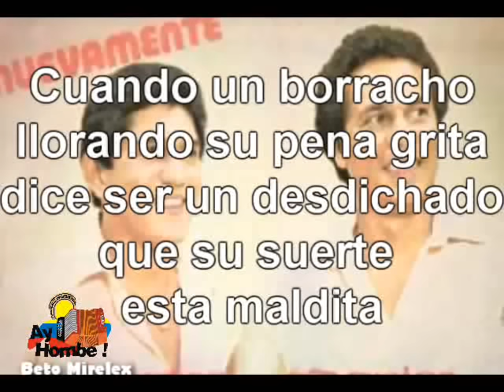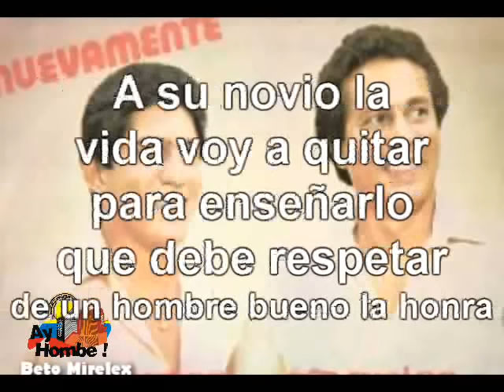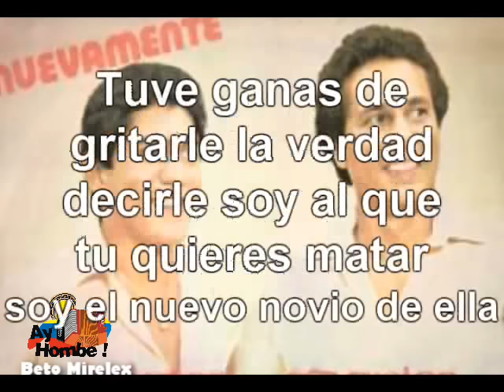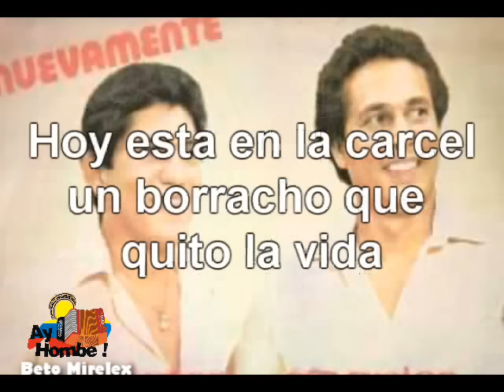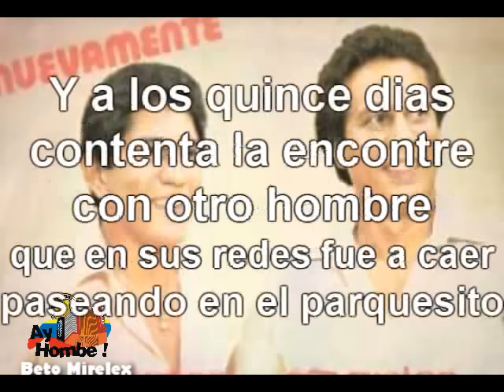Marianita- Adanies Diaz (Con Letra) Ay Hombe!!!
Titulo: Marianita
Voz: Adanies Diaz
Acordeón: Héctor Zuleta
Compositor: Juan Segundo Lagos
Ritmo: Paseo
Álbum: Nuevamente Sensacionales
Año: 1982

Letra:

En una tarde
veranera de mi barrio
tan contento
que tomaba en la cantinita

Satisfecho festejaba
aquella conquista
el amor de Marianita
que anoche me había aceptado

Cuando un borracho
llorando su pena grita
dice ser un desdichado
que su suerte esta maldita

Yo le pregunte
amigo porque es que tanto llora
cual es la razón
porque ha tomado tantas botellas

Dijo no es por ella
sino por el
que anoche conquisto a mi novia
Y esta tarde
cuando salgan a pasear
en el parquecito
los voy a esperar
y en brazos de esa traidora

A su novio
la vida voy a quitar
para enseñarlo
que debe respetar
de un hombre bueno la honra

Y la novia sin novio
se va a quedar (Bis)

Cuando vi por primera vez
a ese muchacho
sus palabras
en mi mente se repetían

Porque muy dentro
mi corazón presentía
que algo que ver yo tenia
con la pena del borracho
Mientras el con rabia
y coraje me decía
esta es la fotografía
por la que hoy
tanto he llorado

Y era mi Mariana
la que anoche me juro cariño
ahí al frente estaba
el que pudo
ser hoy mi asesino

No se que sentí
turbado entonces
me empine de la botella

Tuve ganas
de gritarle la verdad
decirle soy a quien
tu quieres matar
soy el nuevo novio de ella

Pero preferí mejor quedar calla'o
guerra avisada nunca mata solda'o
que pase lo que Dios quiera

Yo termino con ella
y cuento acaba'o (Bis)

Moria la tarde
cuando el borracho partía
seguí tomando
por el no me preocupaba

Porque confiaba
que mi novia no saldría
pensé que se quedaría
si yo no iba y la buscaba

Y al día siguiente
sorprendido yo leía
la prensa local traía
estas trágicas palabras

Hoy esta en la cárcel
un borracho que quito la vida
a un hombre en el parque
que paseaba a su novia querida

Y ella era Mariana
la niña que anoche quedo
sin prometido

Y a los quince días contenta
la encontré
con otro hombre
que en sus redes fue a caer
paseando en el parquecito

Y por el
sentí bastante compasión
porque aquellos
que gozaron de su amor
miren que suerte tuvieron

Uno en el cementerio
y otro en prisión
y otro en prisión (Bis)

Clasicos
Grandes Exitos